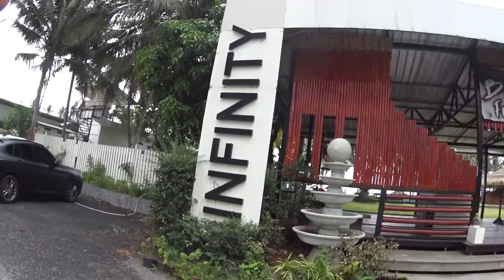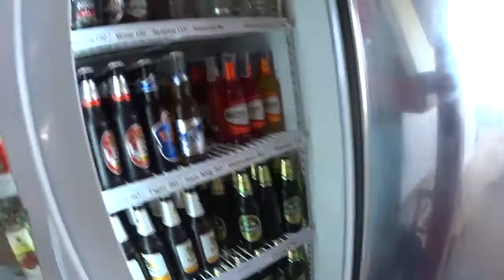ОСТРОВ КО ПАНГАН ПЛЯЖ ХАД РИН ГДЕ ПРОХОДЯТ ЗНАМЕНИТЫЕ ПАТИ ПОЛНОЙ ЛУНЫ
Вечеринка Фул Мун Пати (Full Moon Party) – это, пожалуй, лучший повод для бессонницы. Тайцы убеждены, что полнолуние отличный повод повеселиться. Потому каждый год они устраивают шумное празднество в честь земного спутника и приглашают на неё тысячи гостей Таиланда. ... История праздника полной луны. Как ни странно, но первыми танцевали под полной луной до рассвета на тайском острове Панган не местные жители, а гости.

Привет Друзья. Живём на Позитиве, ищем и находим возможность для Путешествий.
Делимся ощущениями, дарим друг другу положительные Эмоции и Отличное Настроение.
Заходи по ссылке.
За каждое жилье, зарегистрированное по вашей рекомендации - будь то квартира, кровать и завтрак или что-то промежуточное - вы получите до € 100 в качестве кредита на поездку.